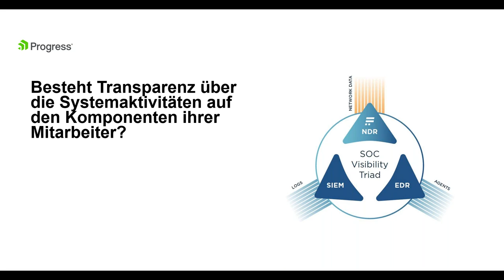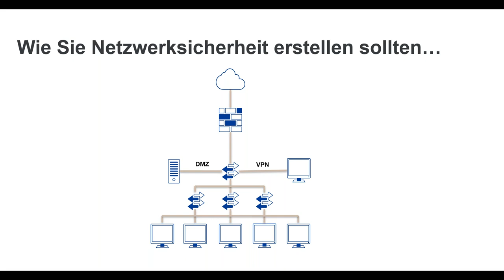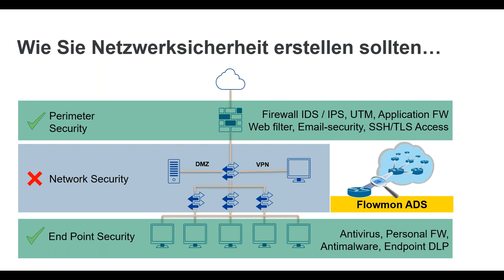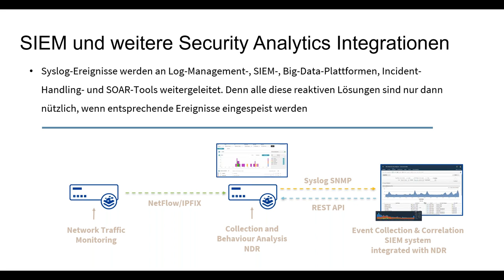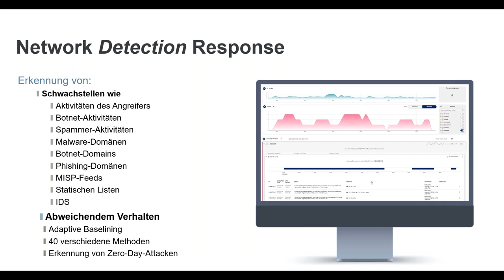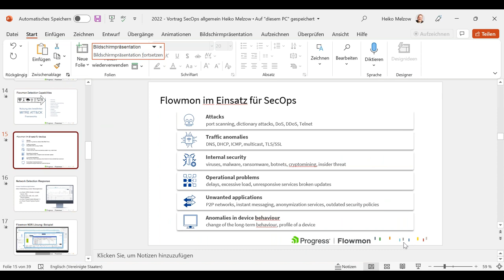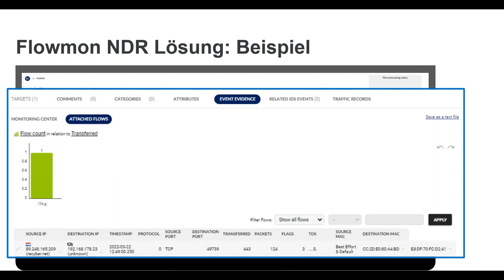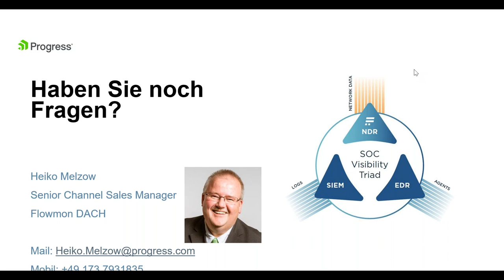Anomalien perfekt erkannt – Ransomware gründlich verbannt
Die Zahl zielgerichteter Attacken auf Unternehmensnetze steigt trotz diverser, guter Security-Technologien an. Deshalb ist es notwendig, bei der ganzheitlichen Betrachtung und Bewertung der Sicherheitssituation in den Netzen neue Ansätze zu nutzen. Die Fokussierung auf alle Formen von Anomalien im Netzwerk ist hier zielführend. Dadurch werden auch Ransomware-Angriffe schnell und zuverlässig identifiziert. Das Security-Team kann sich voll auf die effektive Abwehr konzentrieren.

Die Präsentation beschreibt die aktuelle Bedrohungslage und zeigt anhand von chronologischen Abläufen, wie ein Angriff heutzutage abläuft. Heiko Melzow erläutert, wie mithilfe der in Europa entwickelten Flowmon-Lösung von Progress Anomalien schon in ihrer Anfangsphase erkannt werden, wie das System zum Teil aktiv und automatisiert, zum Teil passiv durch Monitoring und Berichte reagiert. Es wird deutlich, wie sich automatisierte Maßnahmen und Reporting ans Security-Team zur umfassenden Sicherheitslösung ergänzen.

Außerdem erfahren CIOs, CISOs und Security-Entscheider, wie – je nach eingesetzter Sicherheitslösung - automatisierte Aktionen durch die Übergabe der erkannten Parameter via RestAPI funktionieren. Solche Aktionen erreichen beispielsweise, dass eine Firewall einen Angreifer sofort direkt blocken kann.

Die Teilnehmer erkennen, warum es große Vorteile bringt, sich im Netzwerk ausschließlich auf die schnelle Erkennung aller Anomalien zu konzentrieren und nicht zu versuchen, mit einem einzigen Tool alle Sicherheitsbelange zu erschlagen – und dann doch nur eine Teillösung zu bieten: „Best-of-Breed“ statt „All-in-one“.